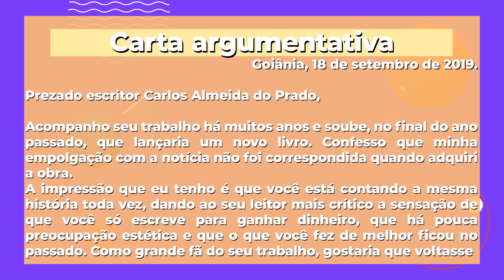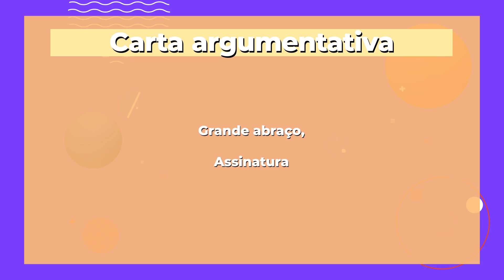Carta argumentativa - Brasil Escola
Afinal de contas, o que é uma carta argumentativa? Como produzir esse gênero? Assista às dicas do professor Guga Valente sobre o texto e escreva cartas argumentativas para todo mundo!